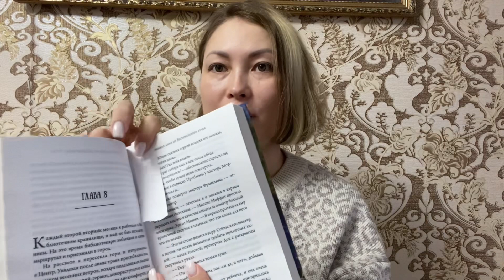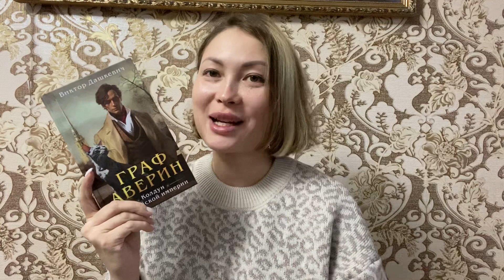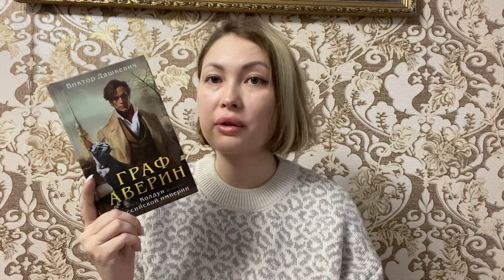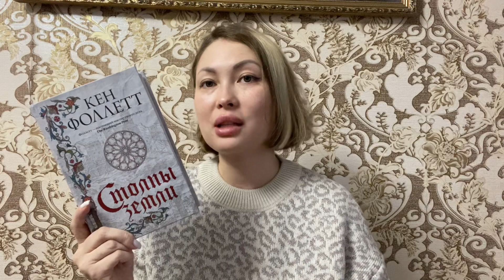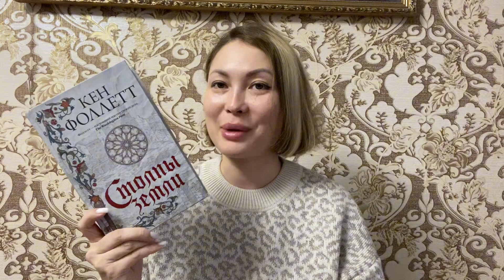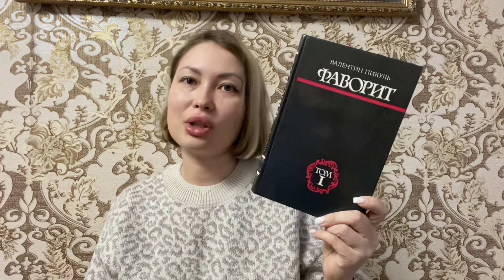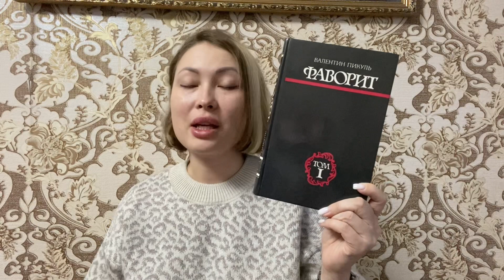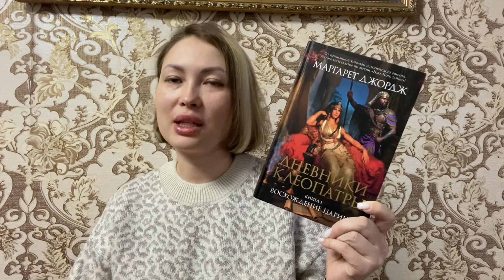5 НАДКУШЕННЫХ КНИГ 📚ИСТОРИЧЕСКИЕ РОМАНЫ / Первые впечатления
Книжная дама - Ким Мишель Ричардсон
Граф Аверин - Виктор Дашкевич
Столпы Земли - Кен Фоллет
Фаворит - Валентин Пикуль
Дневники Клеопатры -Маргарет Джордж